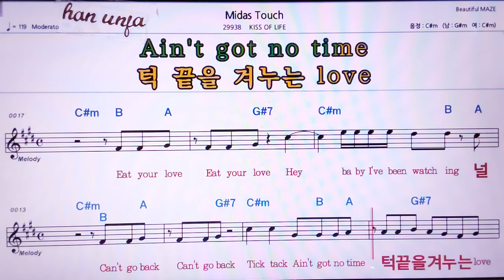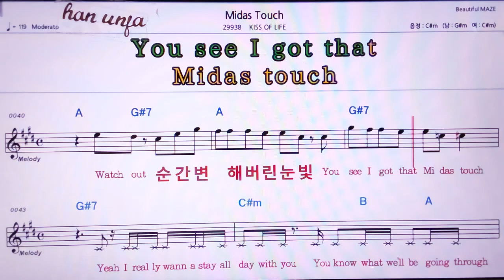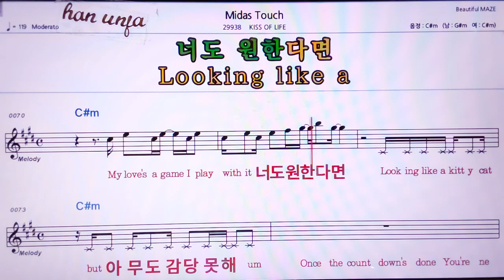💖Midas touch/Kiss of life 👍MR,노래방, 악보, 코드,Karaoke With Sheet Music